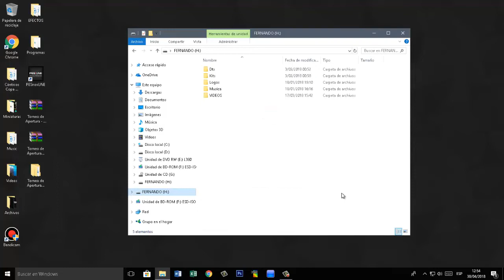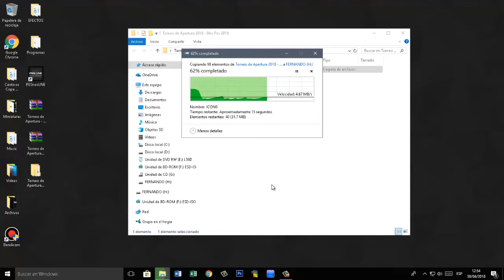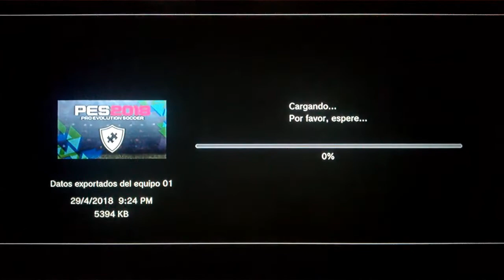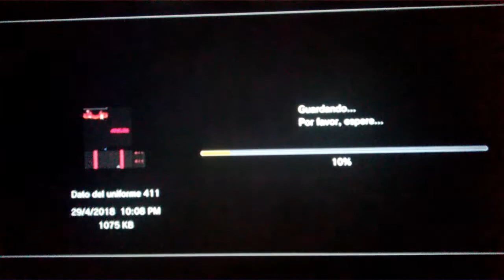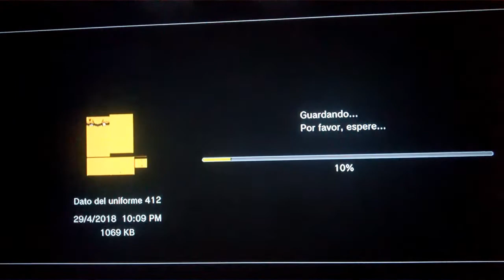COPA MOVISTAR Torneo de Apertura para PES 2018 en PS3 (Blus y Bles) + Tutorial Completo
Hola gente, como están?
Aqui les traigo el Torneo de Verano (Copa Movistar) Actualizado en todos los Aspectos :
-Plantillas.
-Kits.
-Dts con nacionalidad y foto.
-Fichajes Actualizados.
-Estadio Recreado con Nombre.

CONTRASEÑA : FERNANDOPES

IMPORTANTE : En el video está todo el Tutorial completo, así que no pregunten como se instala.